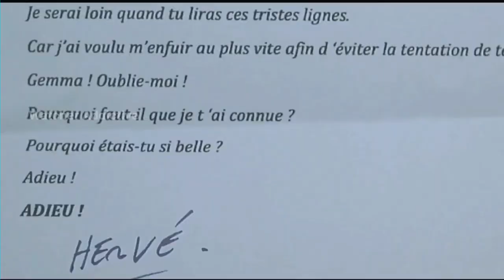Gemma Bovery Film Explained in Hindi/Urdu Summarized Explained | Watcher Planet